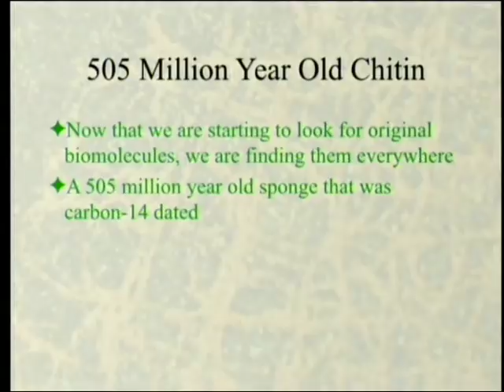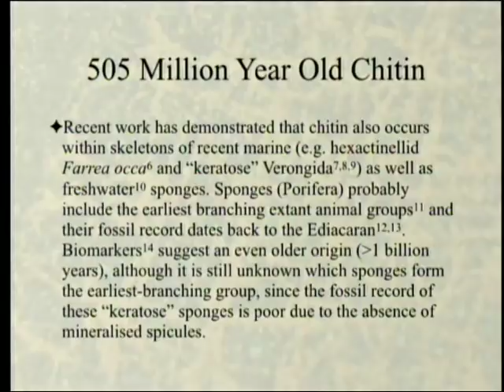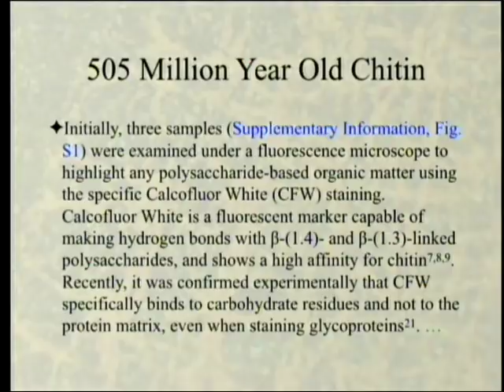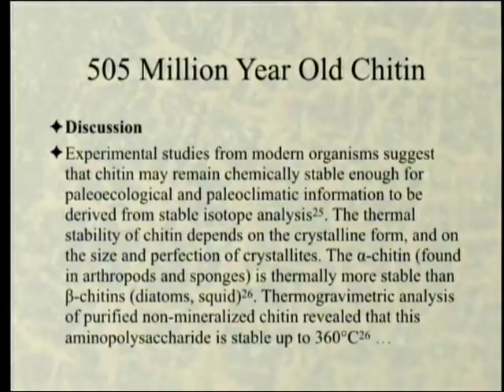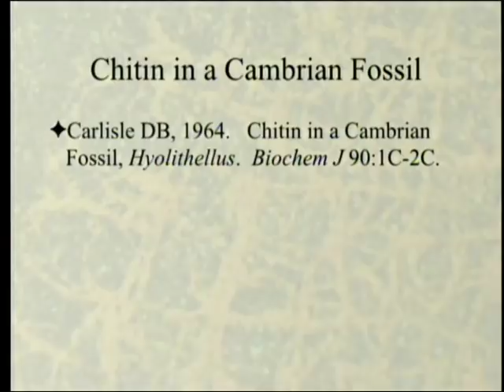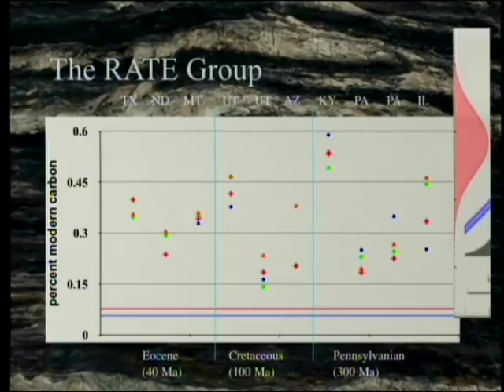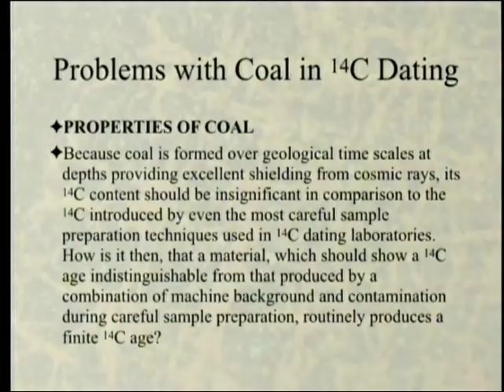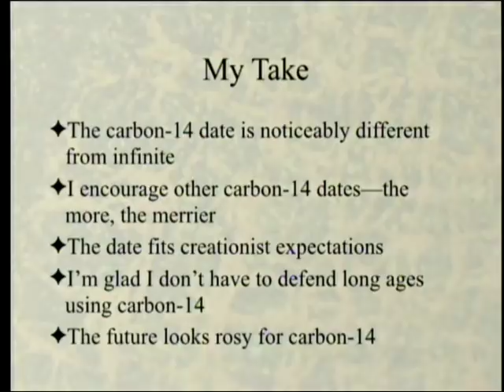505 Million Year Old Chitin 1-5-2019 by Paul Giem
It is now documented that we can find original biomolecules that go back to the Cambrian. One can ask the question, "How long can chitin last?" In addition, a radiocarbon date has been done on this material and published in the "peer-reviewed" literature.  The answer is expected by creationists and the anomaly is ignored by believers in long ages.

1. Erlich, H. et al. 2013. Discovery of 505-million-year old chitin in the basal demosponge Vauxia gracilenta. Scientific Reports 3: 3497.
2. Carlisle, D.B. 1964.  Chitin in a Cambrian Fossil, Hyolithellus. Biochem J 90: 1C-2C.
3. Lowe, D.C. 1989. Problems Associated with the Use of Coal As a Source of 14C-Free Background Material. Radiocarbon 31: 117-120.
4. Baumgardner, J. 2005. Carbon-14 Evidence for a Recent Global Flood and a Young Earth. In Radioisotopes and the Age of the Earth: Results of a Young-Earth Creationist Research Initiative, (Volume II), L. Vardiman et al., eds.